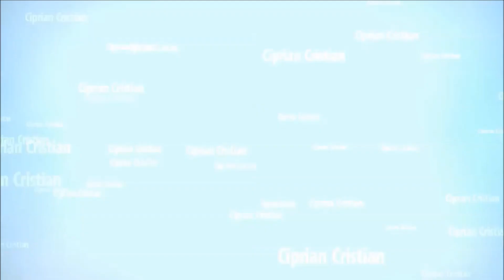CSR Racing 2 FORD Mustang HPE750 PRESTIGE CUP [ SUPER CLOSE WIN + TUNE ]